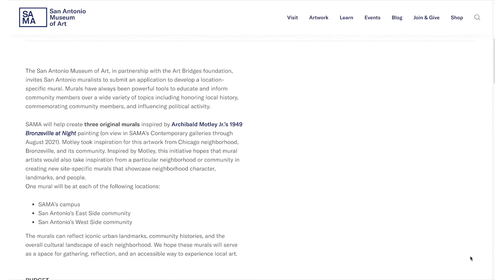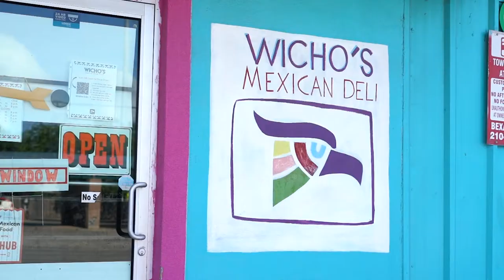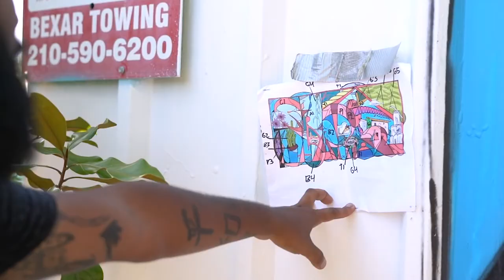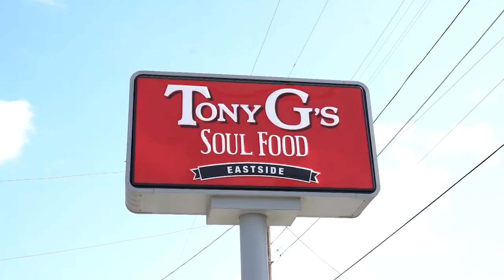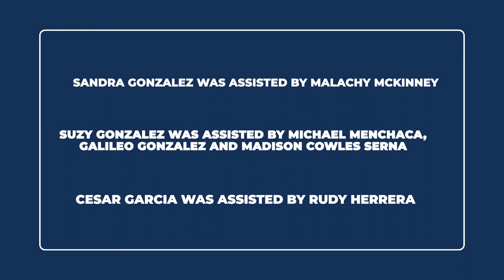SAMA's Community Murals Project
Follow Suzy González, Victor Zarazua, and Sandra Gonzalez as they talk through their experience creating murals to embody San Antonio’s East Side, West Side, and the San Antonio Museum of Art's campus.

Generous support for SAMA's Community Murals Project provided by Art Bridges.